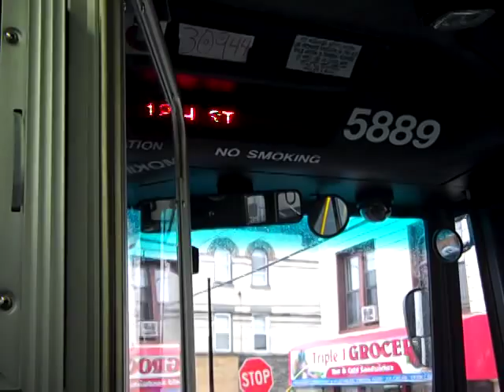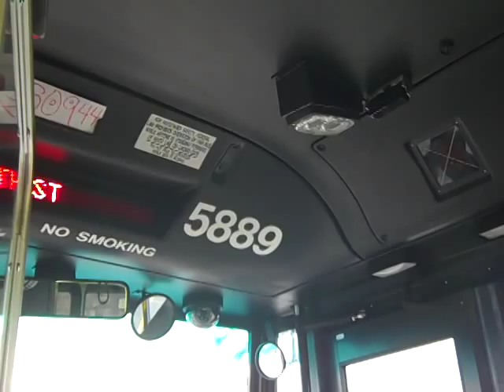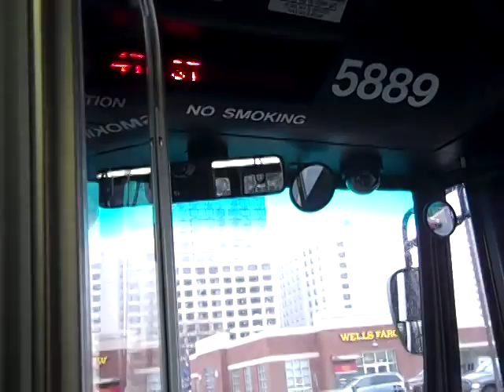NJT NABI 40-SFW #5889 on the 86P to Newport Mall (Inside)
Here's a 2nd video ride on-board NJT 2011 (North American Bus Industries) NABI 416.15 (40-SFW) Transit-Style #5889 on the 86P to Newport Centre Mall in Downtown Jersey City on a damp late Wednesday Morning; and kudos to YT for making my account enabled for 15+ minute video uploads; now this is the full ride from 32nd Street in Union City to Newport Centre Mall in Downtown Jersey City.  I sat in the front, when I got on the same bus later on, I did an audio clip of this same bus; it'll be up soon so hold tight.